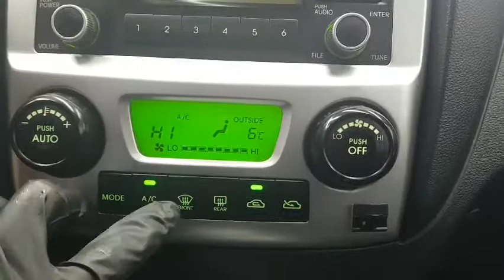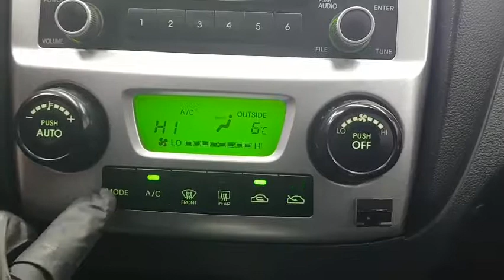SPORTAGE AK691584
Vehicle exporter
Skype: trustkorea01
Trust Korea Company limited
Japanesevehicles.com